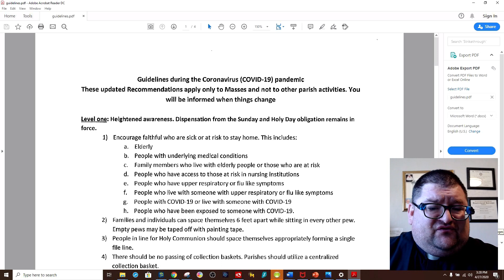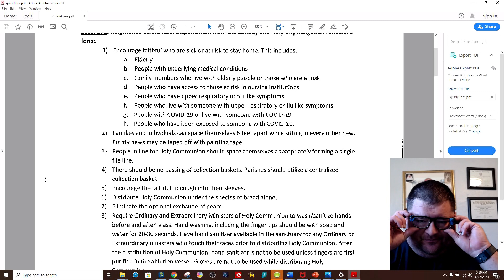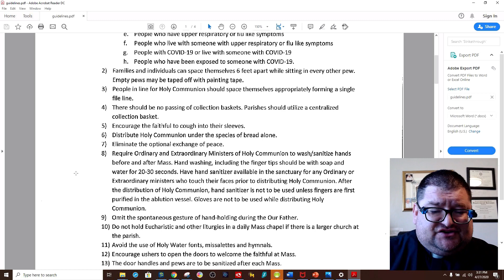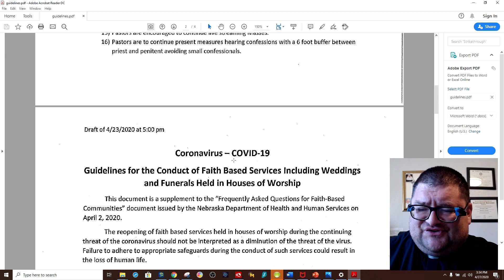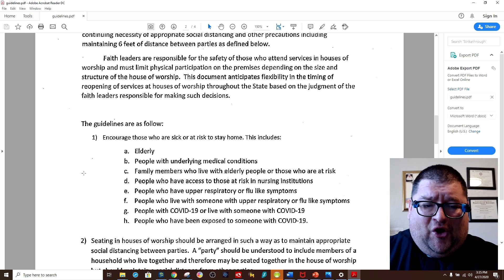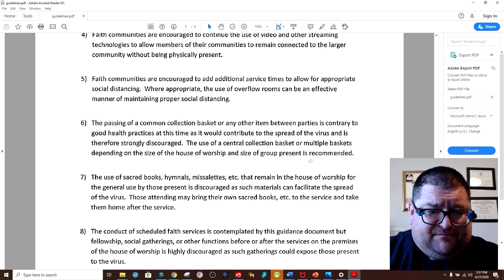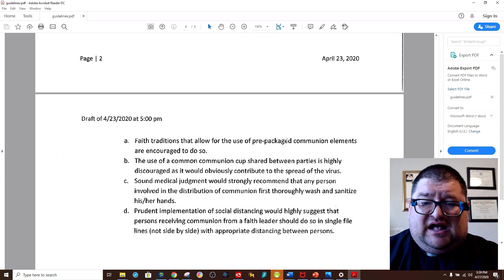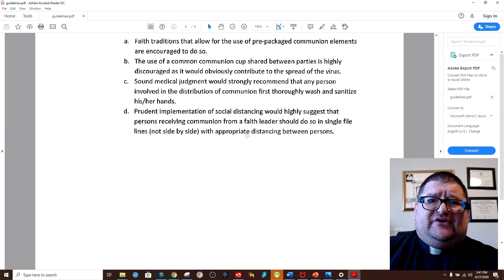Guidelines for the Churches Reopening on May 4th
These are the guidelines as of April 27th that we have received regarding the opening of the churches next week.